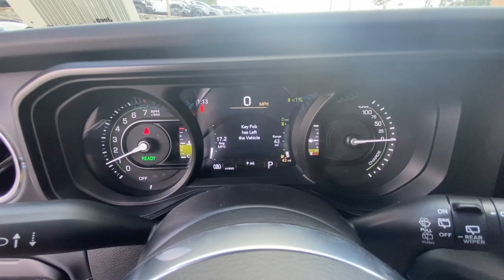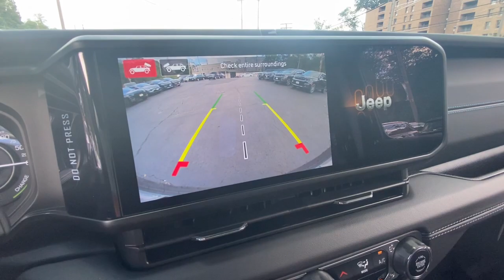2024 Jeep Wrangler_4xe Summit, Union County, Bridgewater, Somerset, Morris County RW142940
Black Clearcoat New 2024 Jeep Wrangler_4xe High Altitude available in 267 Broad Street, Summit, New Jersey at Salerno Duane CDJR. Servicing the Summit, Union County, Bridgewater, Somerset, Morris County area.

Wrangler_4xe High Altitude
2024 Jeep Wrangler_4xe High Altitude - Stock#: RW142940

Black Clearcoat 2024 Jeep Wrangler Altitude 4WD 8-Speed Automatic 2.0L I4 DOHC 2.0L I4 DOHC 3.73 Rear Axle Ratio 4-Wheel Disc Brakes 7 & 4 Pin Wiring Harness 700 Amp Maintenance Free Battery 9 Speakers ABS brakes Air Conditioning Alloy wheels AM/FM radio: SiriusXM with 360L Apple CarPlay/Android Auto Auto High-beam Headlights Auto-dimming Rear-View mirror Automatic temperature control Auxiliary Switches Brake assist Bumpers: body-color Class II Receiver Hitch Compass Convertible HardTop Delay-off headlights Driver door bin Driver vanity mirror Dual front impact airbags Dual front side impact airbags Electronic Stability Control Front anti-roll bar Front Bucket Seats Front Center Armrest w/Storage Front dual zone A/C Front fog lights Front License Plate Bracket Front reading lights Fully automatic headlights Garage door transmitter Glass rear window Heated door mirrors Heated front seats Heated steering wheel Illuminated entry Integrated roll-over protection Leather Shift Knob Low tire pressure warning MOPAR All-Weather Floor Mats Nappa Leather Seats Navigation System Occupant sensing airbag Outside temperature display Overhead airbag Panic alarm ParkView Rear Back-Up Camera Passenger door bin Passenger vanity mirror Power door mirrors Power driver seat Power moonroof Power passenger seat Power steering Power windows Quick Order Package 29N High Altitude Radio data system Radio: Uconnect 5 Nav w/12.3 Display Rear anti-roll bar Rear reading lights Rear seat center armrest Rear window defroster Rear window wiper Remote keyless entry Security system Speed control Split folding rear seat Sport Suspension Steering wheel mounted audio controls Tachometer Telescoping steering wheel Tilt steering wheel Traction control Trailer Tow & Aux Switch Group Trip computer Turn signal indicator mirrors Variably intermittent wipers Voltmeter Wheels: 20 x 8 Machined/Painted Gray 2.0L I4 DOHC.Family owned and operated: Salerno Duane is a neighborhood store that has been in business for over 35 years. Hundreds of new and preowned vehicles in stock. Buying a car shouldnt feel like a chore. We know how to make it easy and fun. We thrive on our reputation; come in and find out why.
TRANSMISSION: 8-SPEED AUTO 8P75PH PHEV  (STD),ENGINE: 2.0L I4 DOHC DI TURBO PHEV  (STD),BLACK CLEARCOAT,TRAILER TOW & AUX SWITCH GROUP  -inc: Class II Receiver Hitch  7 & 4 Pin Wiring Harness  700 Amp Maintenance Free Battery  Auxiliary Switches,MOPAR ALL-WEATHER FLOOR MATS,QUICK ORDER PACKAGE 29N HIGH ALTITUDE  -inc: Engine: 2.0L I4 DOHC DI Turbo PHEV  Transmission: 8-Speed Auto 8P75PH PHEV,BLACK  NAPPA LEATHER SEATS,FRONT LICENSE PLATE BRACKET,Turbocharged,Four Wheel Drive,Power Steering,ABS,4-Wheel Disc Brakes,Brake Assist,Locking/Limited Slip Differential,Tires - Front Performance,Tires - Rear Performance,Aluminum Wheels,Conventional Spare Tire,Sun/Moonroof,Generic Sun/Moonroof,Panoramic Roof,Tow Hooks,Tow Hooks,Heated Mirrors,Power Mirror(s),Integrated Turn Signal Mirrors,Rear Defrost,Privacy Glass,Intermittent Wipers,Variable Speed Intermittent Wipers,Convertible Hardtop,Rollover Protection Bars,Running Boards/Side Steps,Power Door Locks,Fog Lamps,Daytime Running Lights,Automatic Headlights,LED Headlights,Automatic Highbeams,AM/FM Stereo,Navigation System,Satellite Radio,Bluetooth Connection,HD Radio,Requires Subscription,Premium Sound System,MP3 Player,Steering Wheel Audio Controls,Auxiliary Audio Input,Premium Sound System,Power Driver Seat,Power Passenger Seat,Driver Adjustable Lumbar,Power Driver Seat,Driver Adjustable Lumbar,Power Passenger Seat,Passenger Adjustable Lumbar,Pass-Through Rear Seat,Rear Bench Seat,Adjustable Steering Wheel,Trip Computer,Power Windows,WiFi Hotspot,Heated Steering Wheel,Keyless Entry,Power Door Locks,Keyless Start,Keyless Entry,Power Door Locks,Universal Garage Door Opener,Cruise Control,Adaptive Cruise Control,Climate Control,Multi-Zone A/C,A/C,Leather Seats,Bucket Seats,Driver Vanity Mirror,Passenger Vanity Mirror,Driver Illuminated Vanity Mirror,Passenger Illuminated Visor Mirror,Auto-Dimming Rearview Mirror,Floor Mats,Remote Engine Start,Keyless Start,Remote Engine Start,Smart Device Integration,Power Windows,Power Door Locks,Trip Computer,Hea